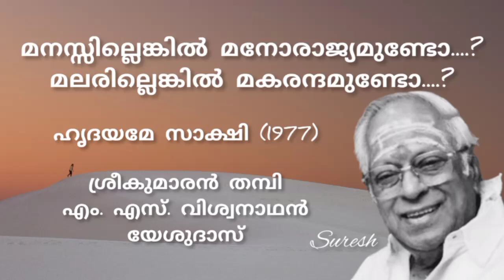Manassillenkil (മനസ്സില്ലെങ്കിൽ ) / Hrudayame Saakshi (1977) / Yesudas/ [Suresh Music channel]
Song. Manasillenkil
Movie Hrudayame Saakshi (1977)
Lyrics .Sreekumaran Thampi
Music. MS .Viswanadhan
Singer. Yesudas